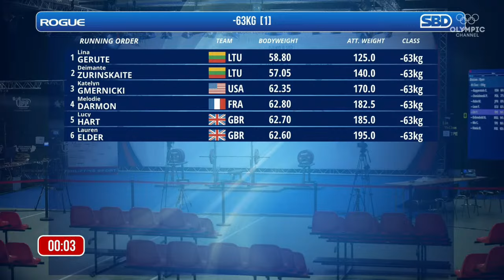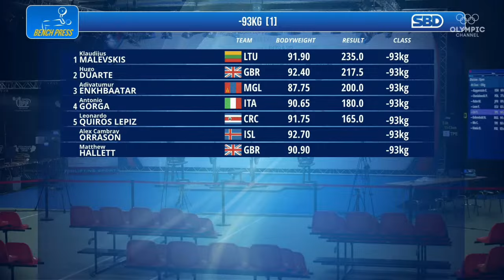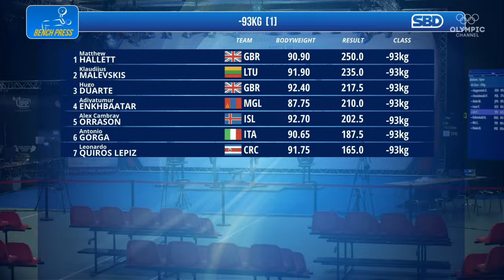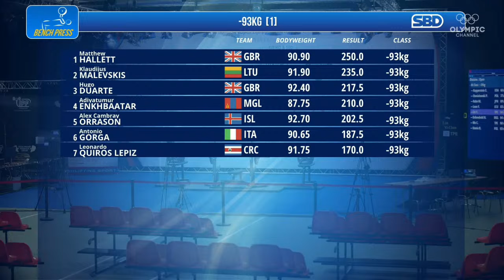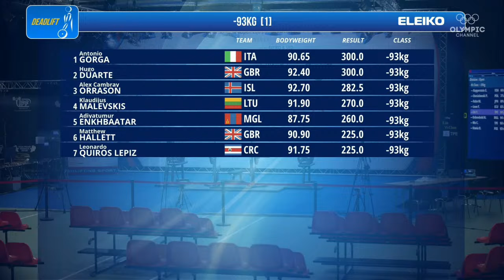🔴 LIVE World Open Equipped Powerlifting Championships | Men 93kg B-Group & Women 63kg B-Group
Head over to our website to watch for free

The world's best powerlifters are heading to Lithuania for the World Equipped Open Powerlifting Championships, from November 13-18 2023, tune in LIVE and enjoy all the action from Vilnius for free on YouTube or on Olympics.com.